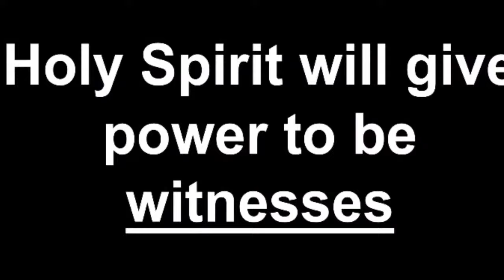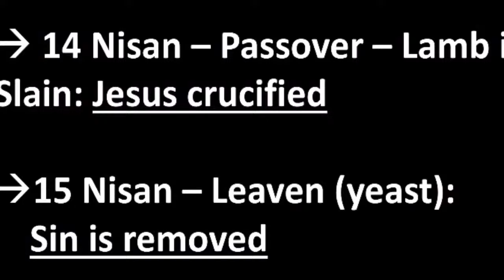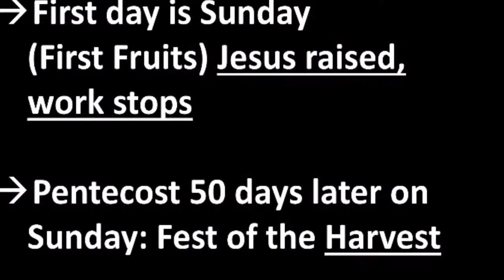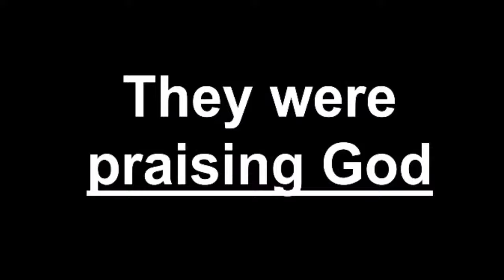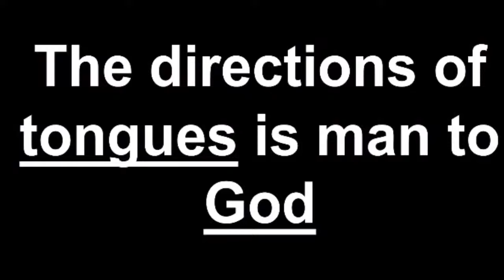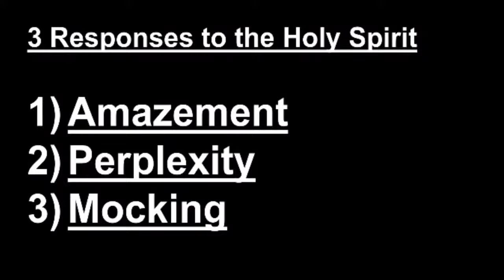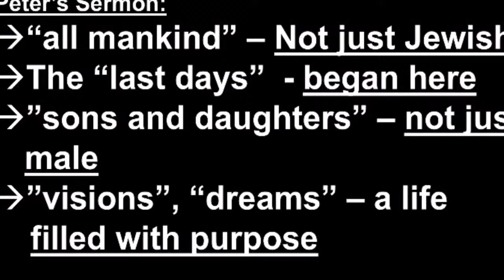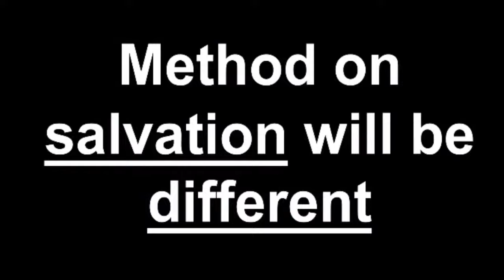08/25/24 - CAE Lakeland Sunday Service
Join us for worship with music and a sermon by Pastor Roger Estarellas, Sundays at 10:30 AM.